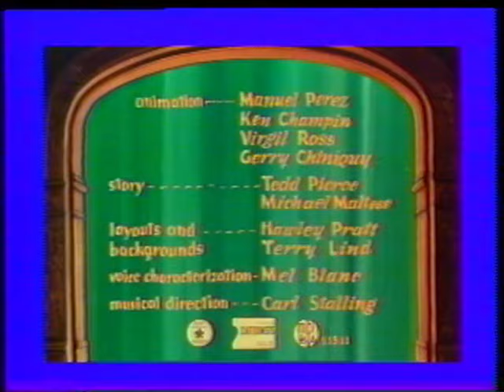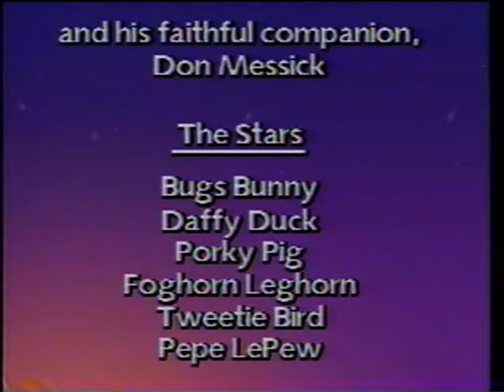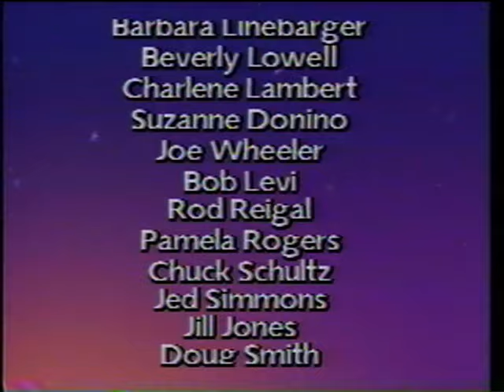Cartoon Network Launch Show with Fireworks (Droopy's Guide - October 1st 1992)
Cartoon Network Launch Show with Fireworks (October 1st 1992)

This special come from a  tape "Cartoon Network Launch Show with Fireworks" given to people who worked at Cartoon Network before the channel launch. Also it's known as Droopy's Guide to the Cartoon Network.

Special shout out to Animation Historian Jerry Beck for letting me transfer these tapes on a media loan and for preserving these tapes all these years.

These ToonHeads uploads are part of a project to find all the missing ToonHeads episodes not available to the fans of the show.
What is ToonHeads you may be asking. ToonHeads is an American animation anthology series consisting of Hanna-Barbera, Metro-Goldwyn-Mayer, Warner Bros., and Popeye cartoon shorts, with background information and trivia, prominently about animators and voice actors of the shorts
Over the past few weeks we've been able to find many of these missing episodes but need your help to complete this preservation project. We are missing most of the episodes from Season 1 and Season 2 and need help locating them.